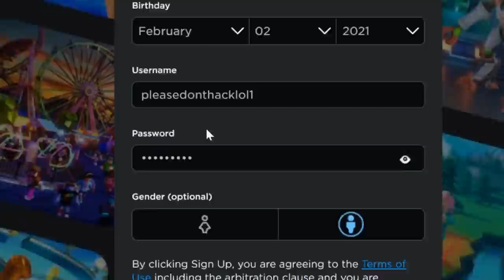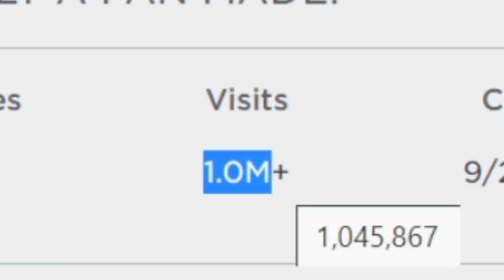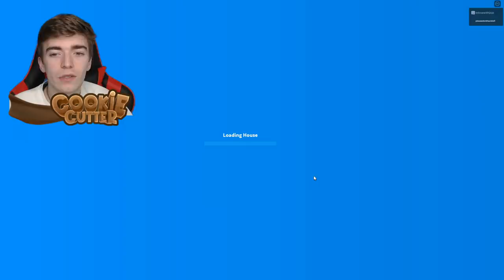I Got Hacked Playing Roblox Adopt Me! Playing Scam Adopt Me Games